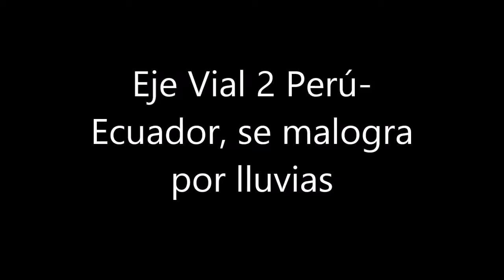Eje Vial 2 destruido por las lluvias en parte peruana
El Eje Víal 2 previsto en los acuerdos de paz entre Perú y Ecuador, se construyó, se inauguró en el caso peruano en el 2011, pero la obra ha sido ejecutada mal. Las aguas de la quebrada de Venados destruyó cerca de 350 metros y un puente puede ser llevado por la fuerza de las aguas. Alan García lo inauguró.